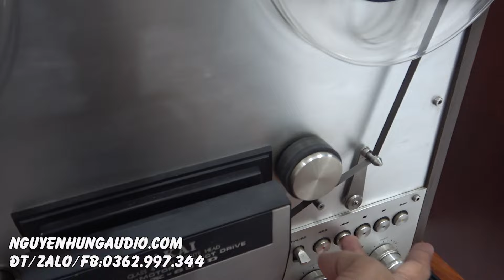thanh lý nhanh rẻ nhất VN AKAI 630D, đã rẻ còn tặng quà